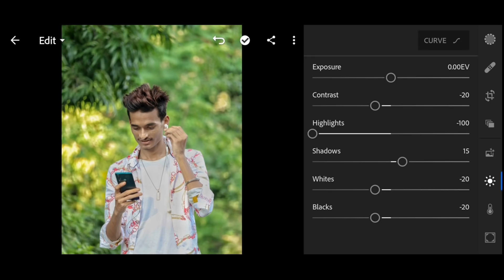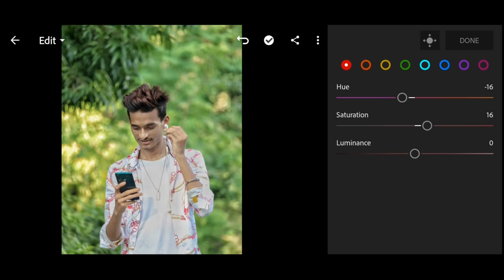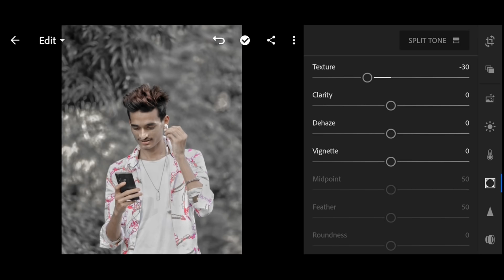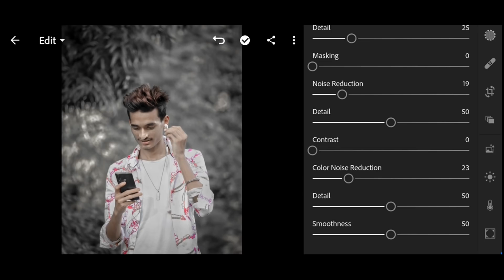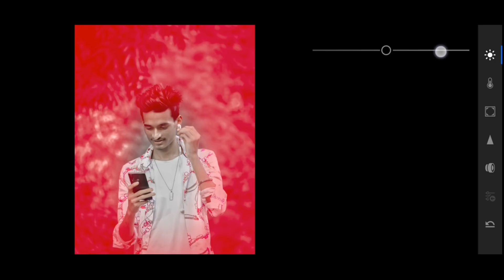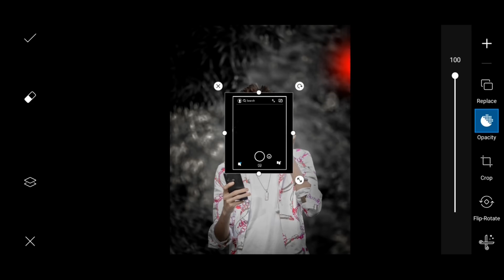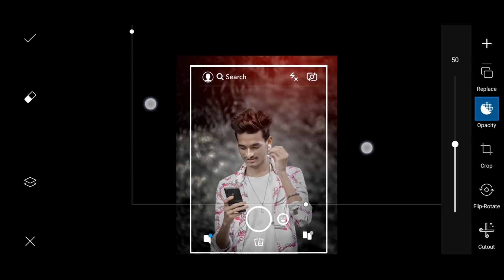Instagram New Viral Photo Editing 🔥| Atharv Raut New Photo Editing | SK EDITZ